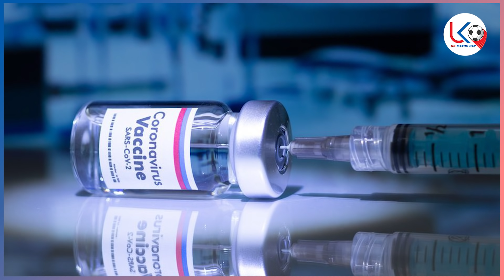ဗြိတိန်ထုတ် ကိုဗစ်ကာကွယ်ဆေးနဲ့ မြန်မာက မှာယူထားတဲ့ ကာကွယ်ဆေးအကြောင်း အပြည့်အစုံ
UK Match Day မှာ တင်တဲ့ ဗီဒီယိုတွေကို ခိုးယူသုံးစွဲခွင့်မပြုဖို့
တောင်းဆိုပါရစေ...
အထူးသဖြင့် YouTube Channel မှာတင်တဲ့ ဗီဒီယိုတွေကို
Download ဆွဲပြီး Facebook မှာ ပြန်တင်တာတွေကို လုံး၀ (လုံး၀) ခွင့်မပြုပါ...
Share  ခြင်းဖြင့်သာ ကူညီပါ၀င်ပေးကြပါရန်
လေးစားစွာ မေတ္တာရပ်ခံအပ်ပါတယ်.

အားကစားအစီအစဉ်ကောင်းများကို နေ့စဉ်ကြည့်ရှု့နိုင်ဖို့
အားပေးမှုအတွက် ကျေးဇူးအများကြီးတင်ပါတယ်ဗျ